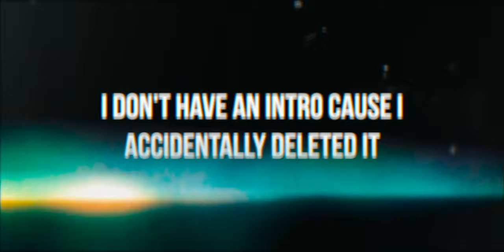Making Videos Again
Trying my best to make videos again

Make Me Something (feat. Mome) [Instrumental] - Mr. J. Medeiros